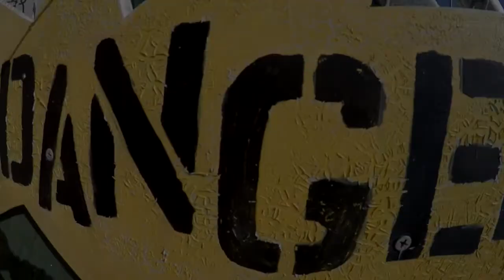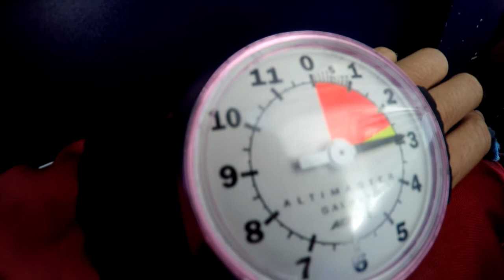Skydive Sebastian - Tim's Skydive